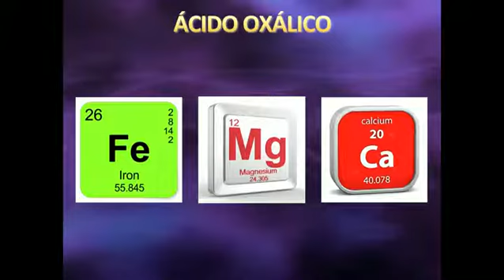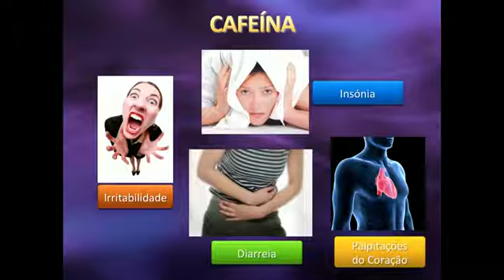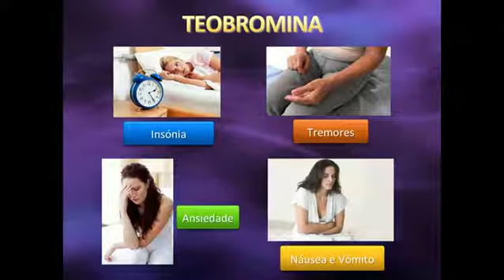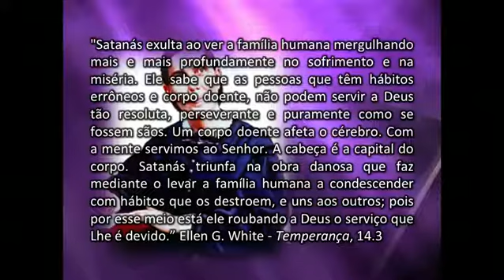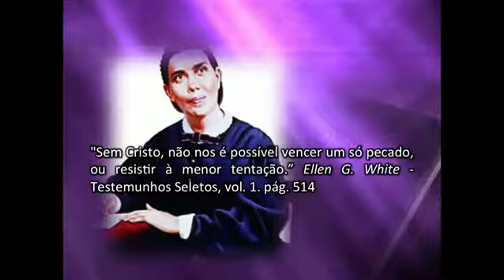Chocolate - Você sabe o que está a comer?